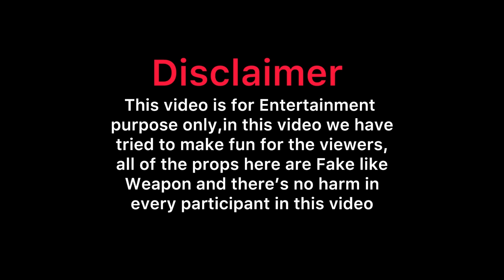Vaklang Quiapo (Episode 1)